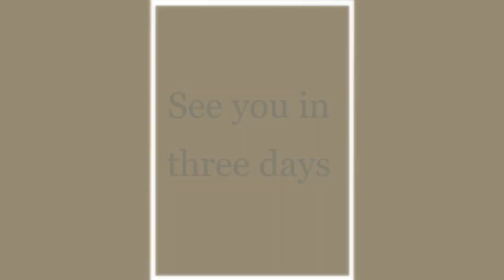Living trophy (A Picture is Worth A million Words)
Prize untold, is a poem were a athlete has found the love of his life. He compares this beautiful girl to a trophy, expressing that she is the only trophy he wants a living trophy.

Thank you for listening to my poetry im trying to push and get as many subscribers i can, So if you do like it please subscribe and share, if you don't like it or find fault in what i write leave  comment. Also check out my two poetry books the link is below, and again thank you for making my poetry be a revolution